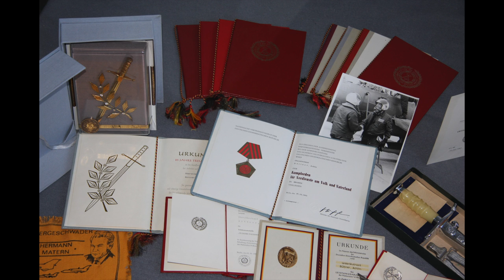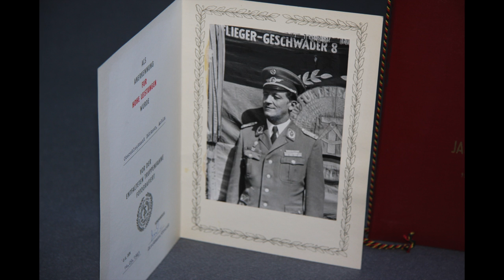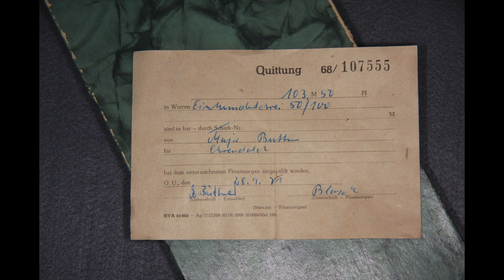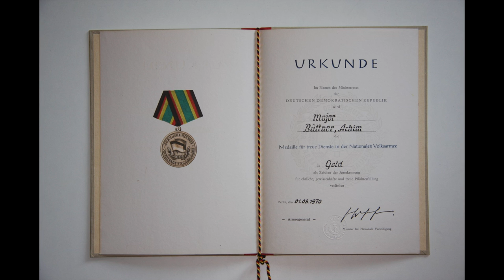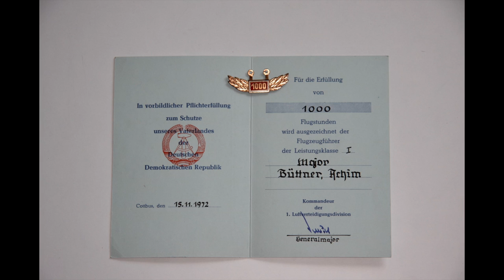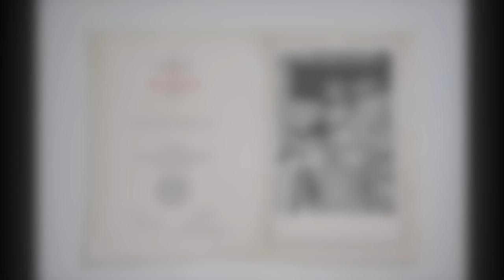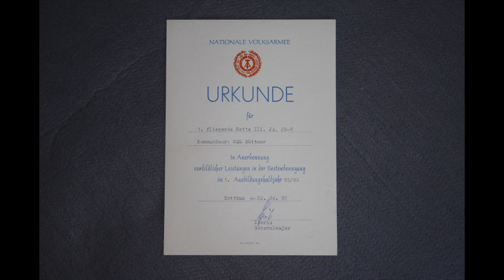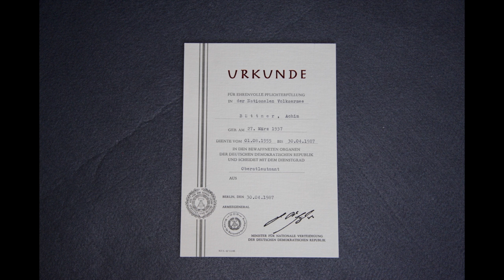DDR NVA Auszeichnungskonvolut MIG-21 Pilot Oberstleutnant Achim Büttner Luftstreitkräfte Air Force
Vorstellung Auszeichnungskonvolut eines Oberstleutnants der Luftstreitkräfte. Der Offizier diente von 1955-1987 in der NVA. Eingesetzt als Jet Pilot, Kettenkommandeur/Kompaniechef. Letzter Standort Jagdfliegergeschwader 8.

Das Jagdfliegergeschwader 8 (JG-8) war ein fliegender Verband in Regimentsstärke der NVA Luftstreitkräfte in direkter Unterstellung der 1. Luftverteidigungsdivision. Es trug seit 1972 den Ehrennamen Hermann Matern.

Das Geschwader wurde am 14. Dezember 1954 als 2. Kommando des III. Aeroklubs der Kasernierten Volkspolizei aufgestellt. Ursprünglicher Standort war der Flugplatz Preschen. Die erste Ausrüstung bestand aus Schuljagdflugzeugen vom Typ Jakowlew Jak-11.
Am 26. Dezember 1956 wurde das JG-8 als fliegender Kampfverband in die 1. Luftverteidigungsdivision der NVA eingegliedert. Ab 1957 erfolgte die Ausrüstung mit Jagdflugzeugen vom Typ MiG-15 und MiG-17. Am 2. Januar 1960 wurde das Geschwader auf den Flugplatz Marxwalde verlegt. Am 1. Januar 1961 erfolgte die Umbenennung in Jagdfliegergeschwader 8, zunächst abgekürzt als JFG-8, später als JG-8. In den 1960er-Jahren erfolgte eine Umrüstung auf Jagdflugzeuge vom Typ MiG-21. Am 1. März 1972 erhielt das Geschwader den Ehrennamen „Hermann Matern“; dieser war ein Jahr zuvor verstorben.
Schautafel aus dem Traditionszimmer des ehemaligen Jagdfliegergeschwader-8 zur Lieferung von zwölf MiG-21-Jagdflugzeugen der Einheit an Syrien während des Jom-Kippur-Krieges 1973 mit Namen der beteiligten Geschwaderangehörigen. (heute im Flugplatzmuseum Cottbus)
Während des Jom-Kippur-Krieges 1973 stellte das JG-8 der NVA zwölf Maschinen vom Typ MiG-21M inklusive Personal den syrischen Luftstreitkräften am Standort Aleppo zur Verfügung. Nach offiziellen Angaben sowie Zeitzeugenaussagen hat das NVA-Personal die Maschinen lediglich montiert und eingeflogen und wurde nicht in Kämpfe verwickelt.
Mit der Abwicklung der NVA im Jahre 1990 wurde das Geschwader aufgelöst.